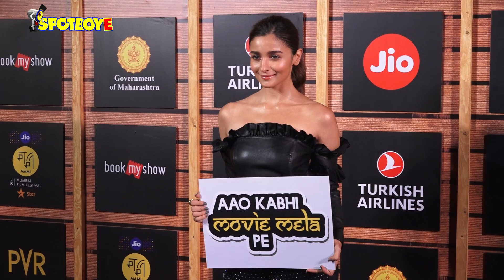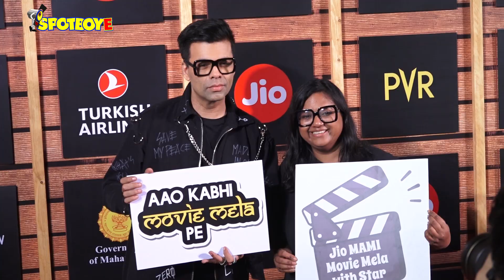Kareena Kapoor, Alia Bhatt & Karan Johar at The Jio Mami Film Festival 2019 | SpotboyE